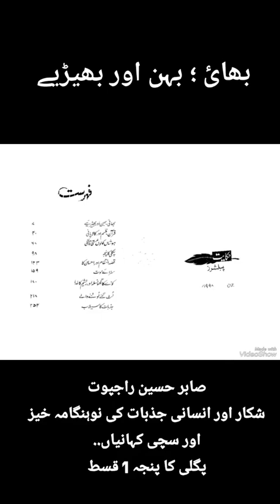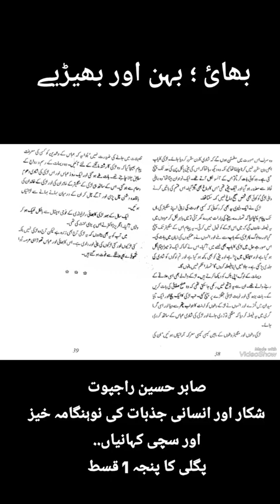صابر حسین راجپوتشکار اور انسانی جذبات کی نوہنگامہ خیز اور سچی کہانیاں..پگلی کا پنجہ 1 قسط#urd